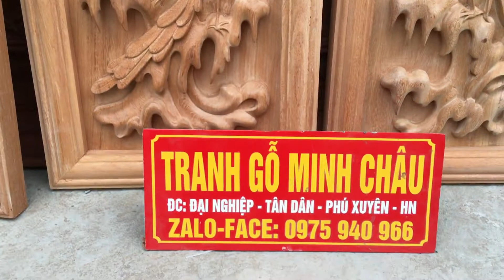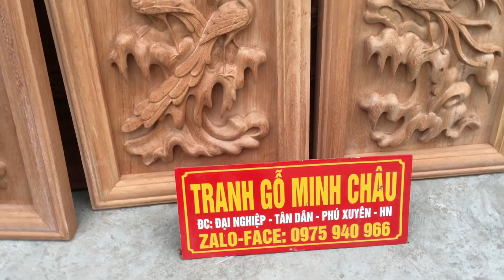Tứ quý gỗ Gõ đỏ | 37x107x4,5cm | 0975940966